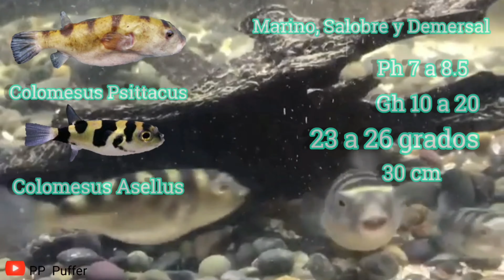Top 5 Puffers De Agua Salobre Para Tu Acuario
Hola amigos de los peces espero estén muy bien el día de hoy les traigo la  3era parte de la serie Acuarios Salobres